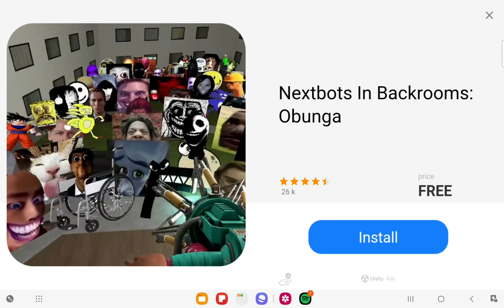me,Solar,Seek and Screech,Blue,green and orange plays baby in yellow Christmas chapter (part 3final)